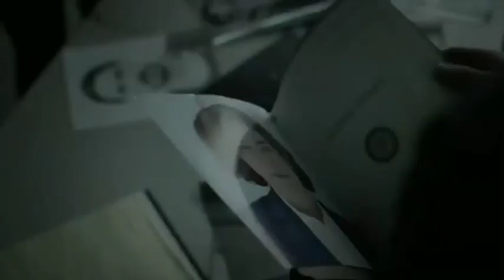EYEWITNESS 1x03 - BELLA BELLA, BELLA